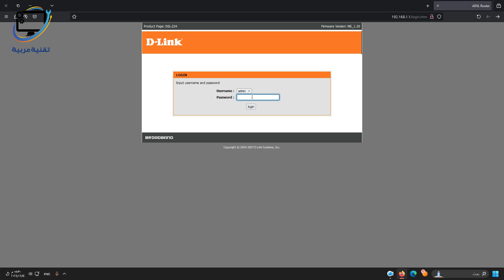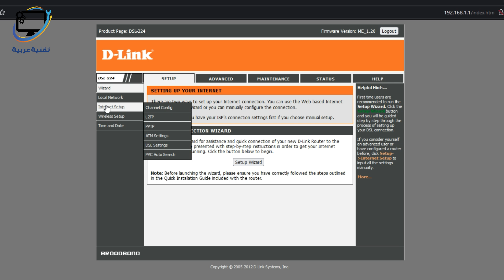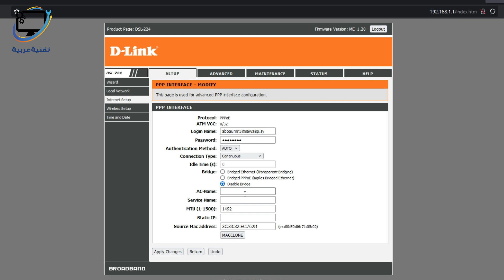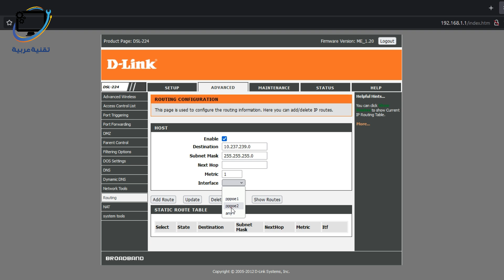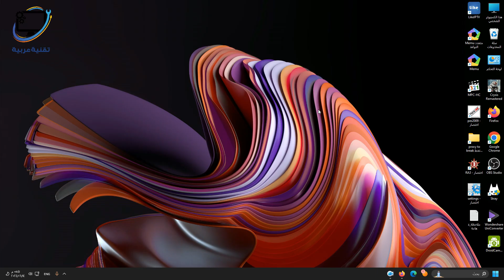ضبط إعدادات iptv في راوتر d-link dsl-224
طريقة ضبط إعدادات أي بي تي في في راوتر دي لينك 124
ملاحظة : أرقام Routing في protv هي
10.1.0.0
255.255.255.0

إعدادات iptv سوريا
إعدادات iptv تراسل
إعدادات iptv سوا
إعدادات iptv protv
إعدادات iptv برو تي في
برو تي في سوريا
iptv syria
Pro tv syria
Protv syria

تقنية عربية